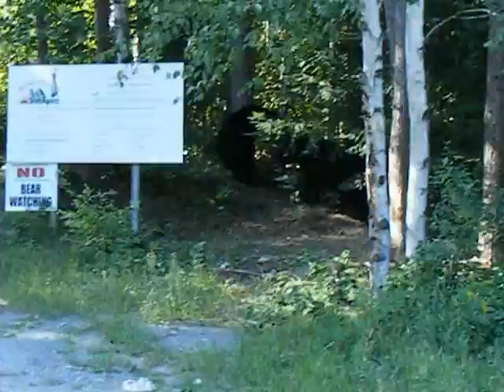Temagami Bears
Black bears at the dump in Temagami on Access Road.
Lake Temagami
Summer 2012